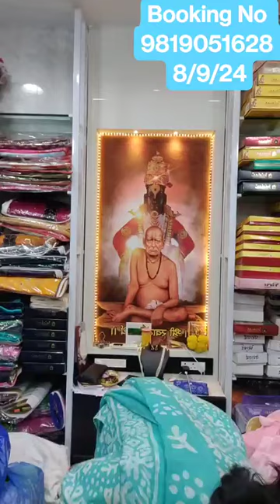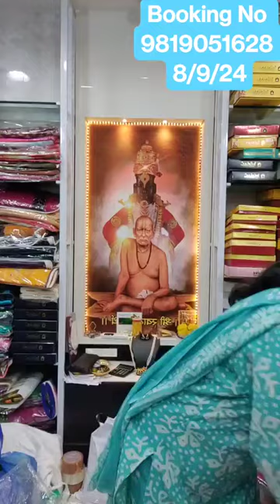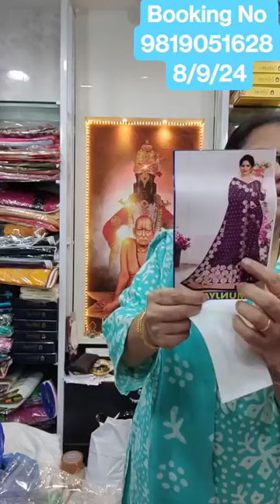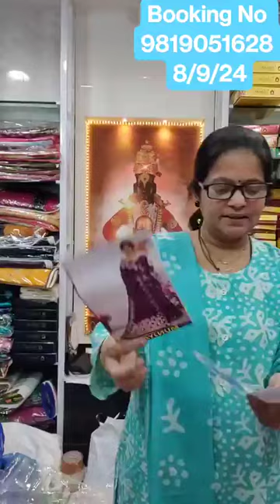wholesalesarees trendingsarees brandsaree fancysarees fancyblouse wholesaleblouse